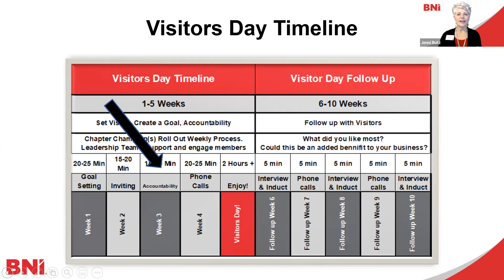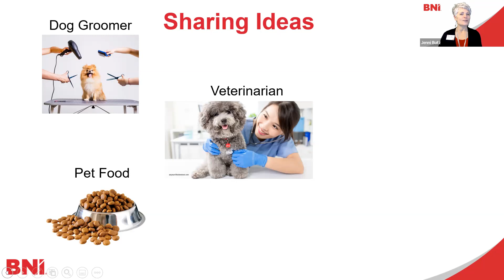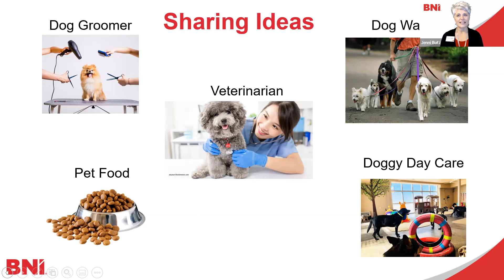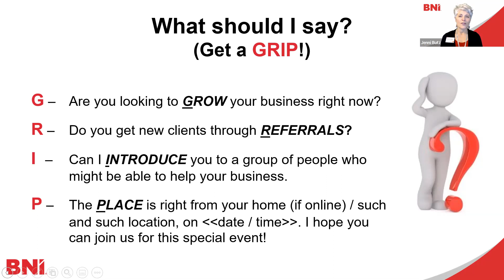Week 3 Visitor Day Education Moment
This is the 3rd of 4 Education Moments for Chapters planning a Visitor Day Event.